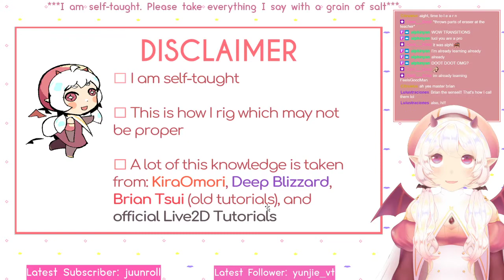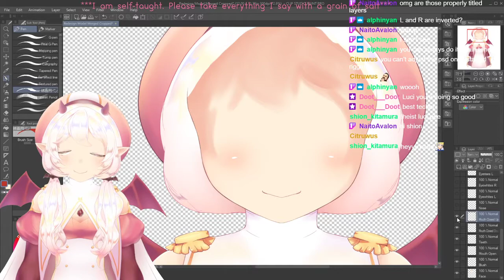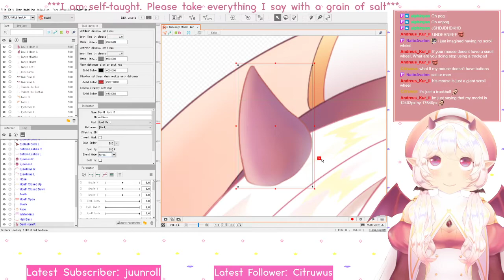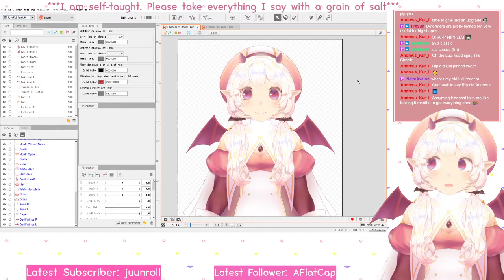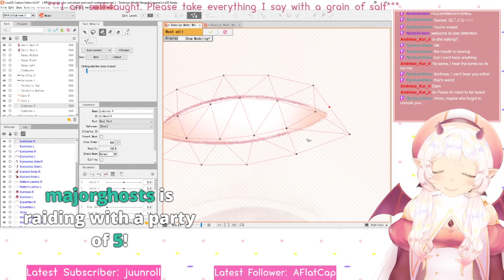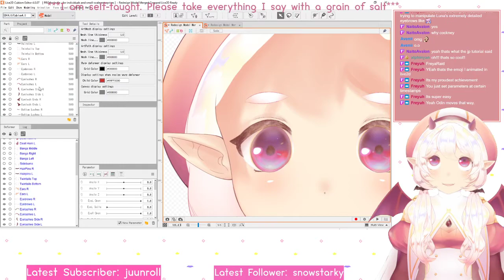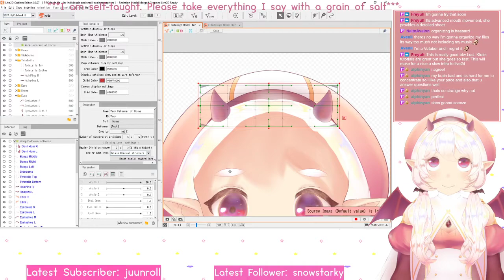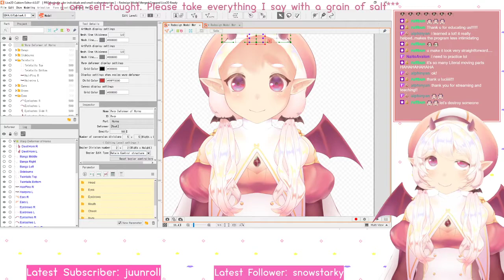[VTuber] Live2D Rigging Guide - Part 1 Introduction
This is a 2-part "tutorial" I did on twitch about how to rig a simple half-body model in Live2D from scratch.

Part 1 is an introduction to Live2D including all the tools.

00:08:49 - Disclaimer
00:23:37 - Model layers
00:48:19 - Importing model into Live2D
00:49:44 - Basic tools
02:10:13 - Parameters menu